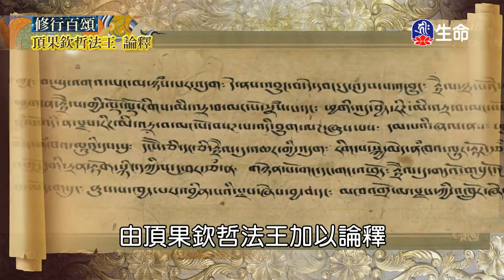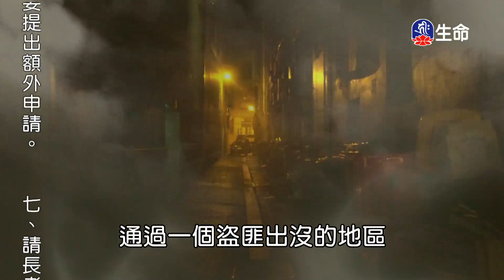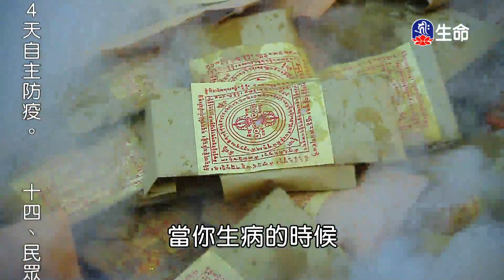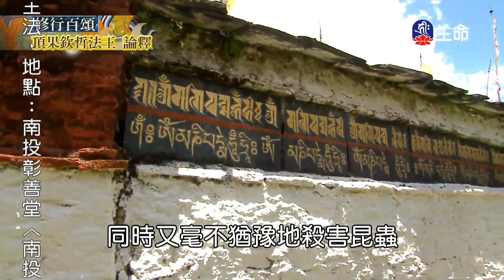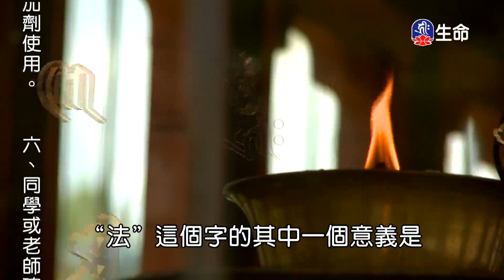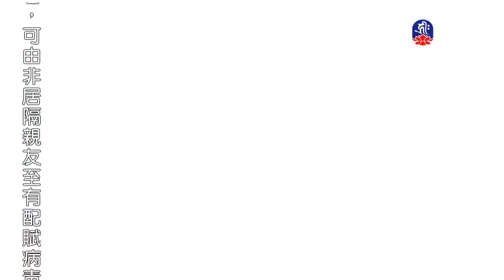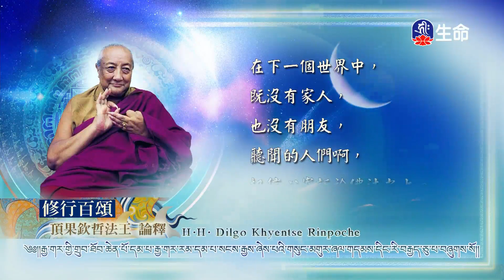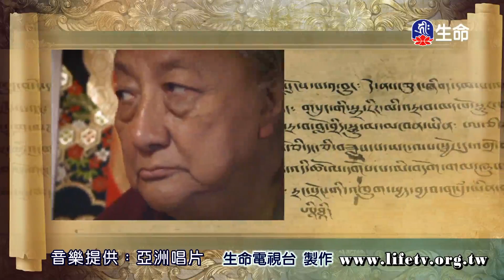修行百頌(4)_修行百頌_(lifetv_20220930_19:00)